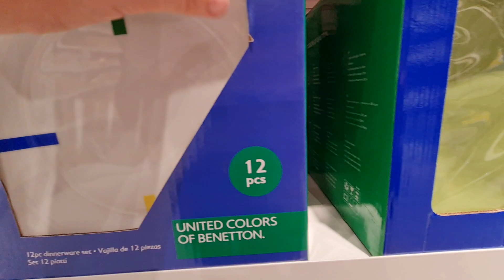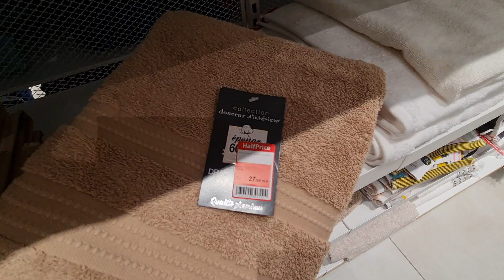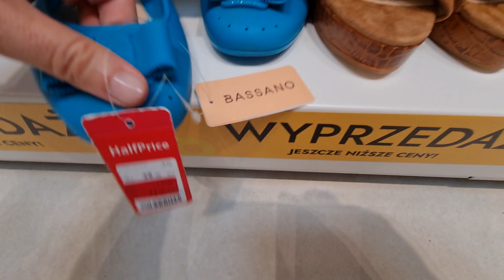HALFPRICE ŚLICZNE BUTY